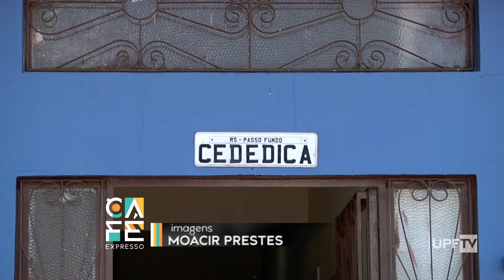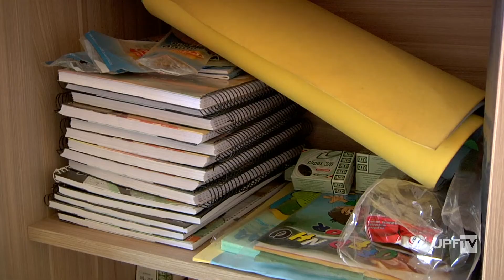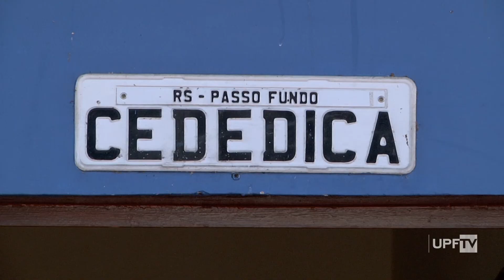Adolescentes do Cededica cumprem medidas em casa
Adolescentes que cumprem medidas de semiliberdade no Centro de Defesa dos Direitos da Criança e do Adolescente, o Cededica de Passo Fundo, foram liberados para cumpri-las em casa. A previsão é que o atendimento permaneça desta maneira até a próxima semana.